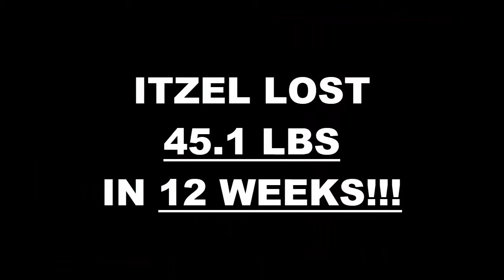Calexico Fitness 12 Week Challenge Results - Itzel Campos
We will now check the result of Itzel's 12 week weight loss challenge!